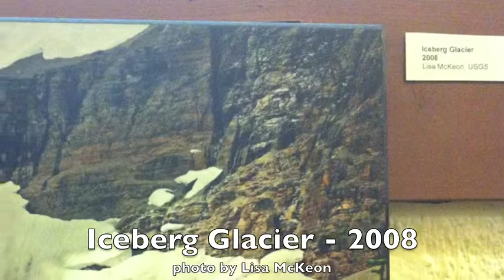Iceberg Glacier & Lake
In 1939, Iceberg Glacier covered the walls of this spectacular crescent bowl. The lake was a minor feature back then. Now, Iceberg Lake is the main attraction, and Iceberg Glacier is al but a historical footnote.